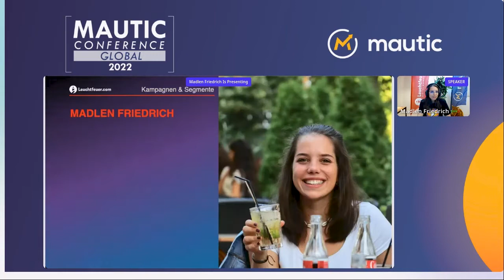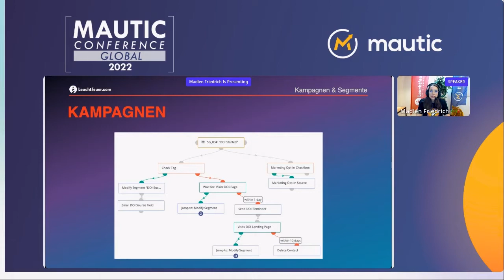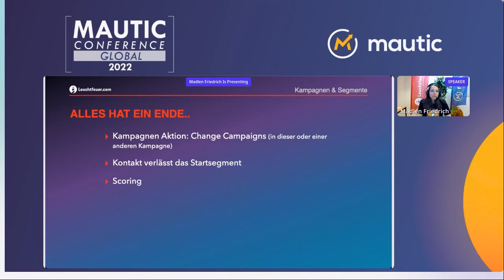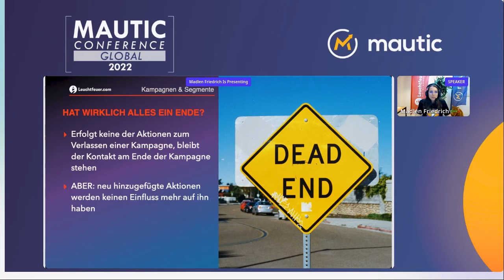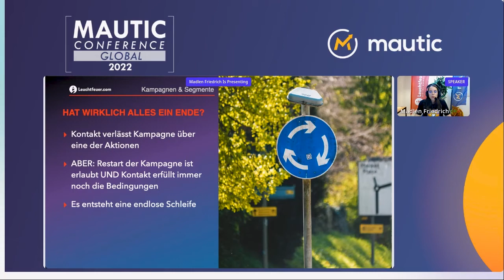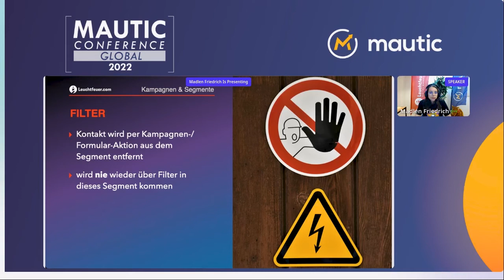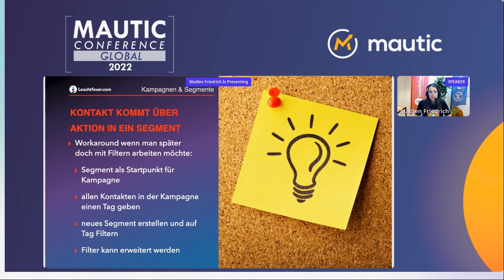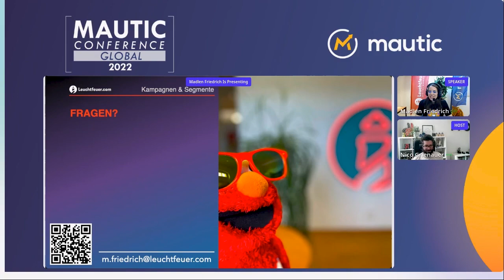Was du schon immer über Kampagnen und Segmente wissen wolltest - Madlen Friedrich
Hast du dich auch schon öfter gewundert: ein Kontakt kommt nicht mehr in ein Segment, obwohl er die Filter erfüllt? Oder er befindet sich in einer Kampagne, aber bekommt einfach nicht die neuesten Emails?
Mautic zeichnet sich aus durch die scheinbar endlosen Möglichkeiten in der Arbeit mit Kampagnen und Segmenten, doch birgt auch kleine Fallstricke. Welche dies sind und wie wir sie umgehen können, schauen wir uns unter Anderem in dieser Session genauer an.

Takeaways:

- Wann verlässt ein Kontakt ein Segment, kann er erneut hinzugefügt werden und was passiert mit den Kampagnen, die aus diesem Segment heraus starten?
- Wann verlässt ein Kontakt eine Kampagne, kann er zurückkommen und an welcher Stelle steigt er dann wieder ein?
- Können wir Aktionen zu bereits laufenden Kampagnen hinzufügen? Was passiert mit Kontakten, die am Ende einer Kampagne angelangen?